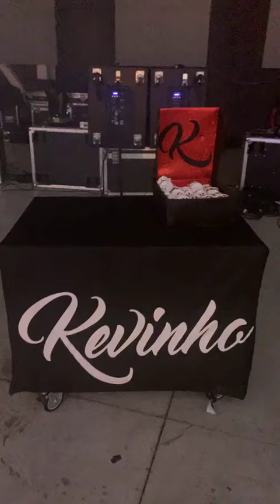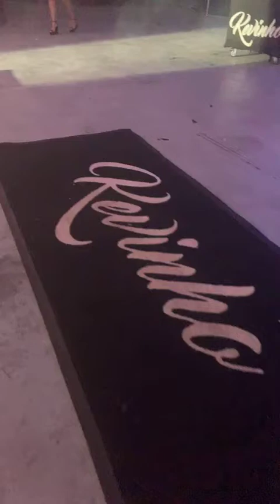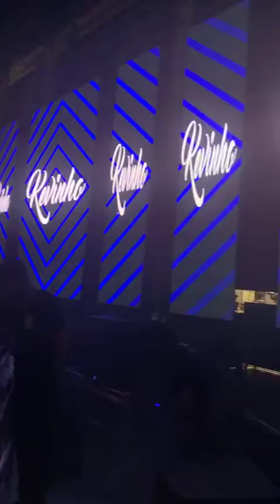Miami Fest 2019 Kevinho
O Muleke dos Hits arrepiou a Galera com seu Show no Miami Fest 2019 , a Number 1 estava la cobrindo com exclusividade.